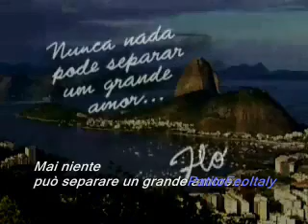Floribella Brasil - E Assim Será - Ultimo Episodio [Sottotitolato]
Il video di "E assim será" tratto dall'ultimo episodio della prima serie di Floribella Brasil, quando Fred parte per la Germania! Sottotitolato da me! Grazie a guili118 per il video!

O video de "E assim será" no ultimo episódio da primeira temporada da Floribella Brasil, quando o Fred parte pela Alemanha! Legendado por mim! Graças a guili118 pelo video!